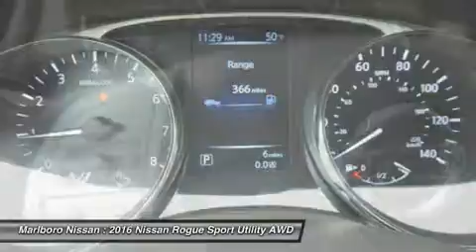2016 Nissan Rogue 36884